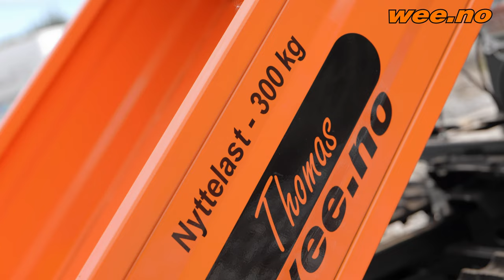Minidumper Emil - 500KG nyttelast - Hydraulisk Tipp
Følg oss på våre sosiale medier
· Instagram Lei av dårlig rygg fordi du løfter for mye? Få tak i en Emil da, den lesser til og med alt for deg!

Dumperen Eirik har en lastekapasitet på 800kg, og gode belter som er godt egnet for ulendt terreng. For eksempel takler den alt fra motbakker til trapper. Eirik er helt glimrende for deg som jobber med tunge lass i ulendt terreng, kjører materialer og byggvarer frem til hus og hytter som ligger vanskelig til, og /eller for deg som kjører vedsekker på skogsstier.

Girkassen har høy og lavgir som gjør det enklere å håndtere minidumperen til det formålet du ønsker. Høygir for transportetapper og lavgir for det krevende terrenget. Med hendler på hver side kan man lett svinge ved å deaktivere ett og ett belte. Eirik oppleves som enkel å manuvrere med god tippvinkel